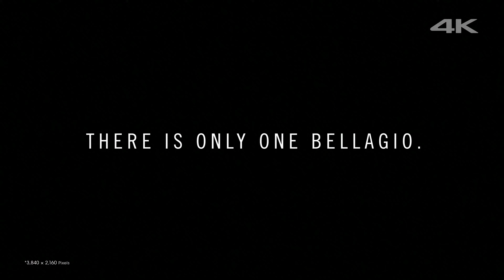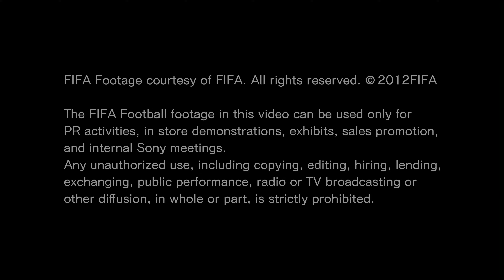4K 60fps Video Real 4K HDR Videos